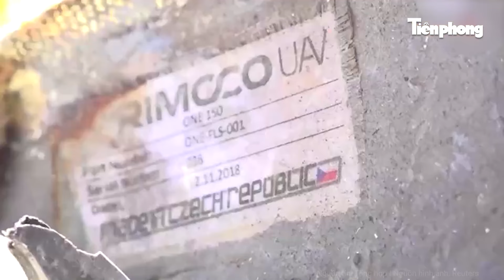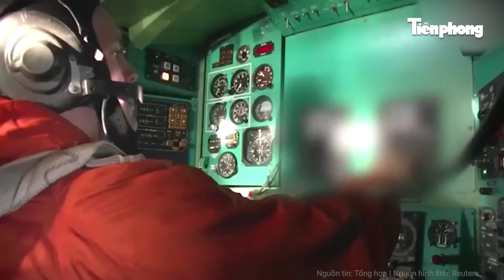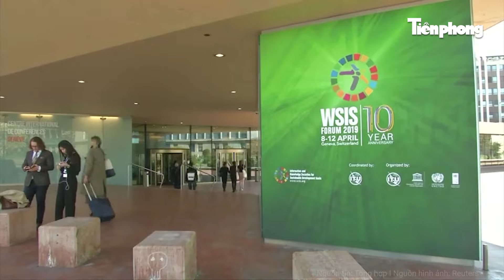Điểm nóng thế giới: NATO đang ép Nga phải dùng lựa chọn cuối cùng, Ông Putin tuyên bố cực gắt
Tiền Phong TV | Điểm nóng thế giới: NATO đang ép Nga phải dùng lựa chọn cuối cùng, Ông Putin tuyên bố cực gắt
- Kịch bản đáng lo nếu NATO thách thức lằn ranh đỏ của ông Putin
- EU sắp từ bỏ Ukraine, phương Tây lo lắng cảnh báo mới nhất từ ông Putin
- Nga phát hiện bản đồ căn cứ quân sự Mỹ giấu trong xe bọc thép ở Ukraine
- Rộ tin Nga sản xuất UAV tầm xa mới với động cơ Trung Quốc